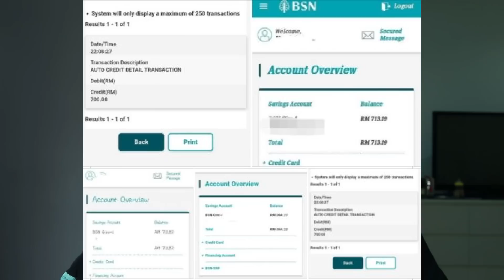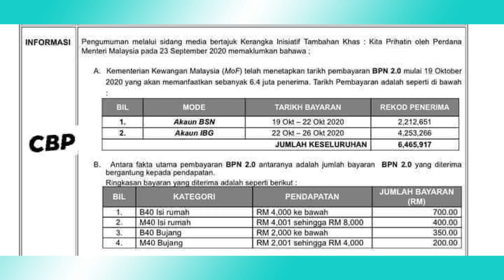BPN 2.0 PEMEGANG AKAUN BSN DAH DAPAT KE SEMUA? | SAJE SEMBANG